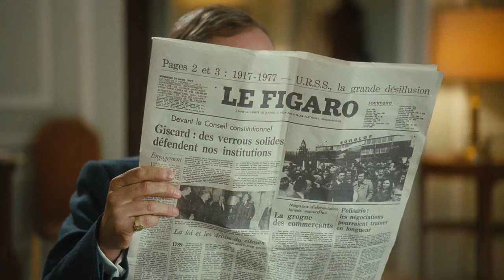Potiche (Trophy Wife) - Official Trailer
In Potiche, it's 1977 and women's liberation is in the air but Suzanne (Catherine Deneuve) is still the self-effacing, elegant housewife of wealthy industrialist Robert Pujol (Fabrice Luchini). Pujol oversees his umbrella factory with an iron fist and is equally tyrannical with his children and & trophy housewife; When the workers go on strike and take Robert hostage, Suzanne steps in to manage the factory. To everyone's surprise, she proves herself a competent and assertive woman of action. Her new role throws her back in touch with union leader Gerard Depardieu, a romantic fling from the past that still has sparks. When Robert returns from a restful cruise looking to reassert himself, things get complicated. Directed with superb style by François Ozon ("Swimming Pool") and based on the popular 1970's French stage play by Pierre Barillet and Jean-Pierre Gredy (Cactus Flower).